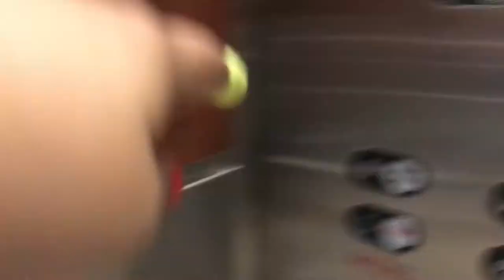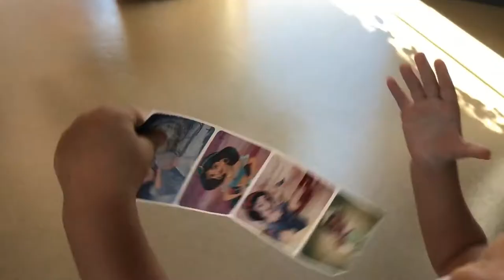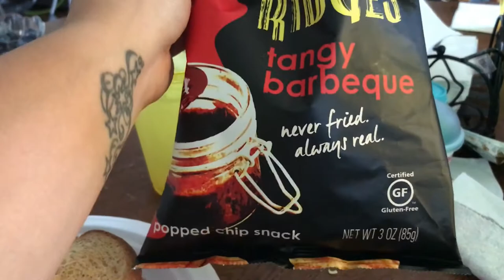VLOG#140 POR FIN -spanglishvlogs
por fin familia spanglish se siera este capitulo de lo que le paso a Isla
que disfruten el Vlog!!!
subscribete
comenta

Open me!!!

WOUNDERSHARE FILMORA